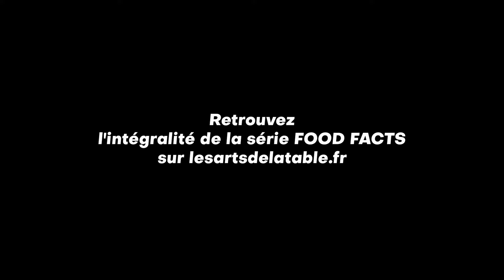Les Arts de la table - FOOD FACTS - épisode 6 : l'art de recevoir pour les fêtes avec Jérémy Côme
Retrouvez dans ce sixième et dernier épisode tous les conseils et astuces de Jérémy Côme, le Monsieur "Bonnes manières" français, pour recevoir vos invités comme il se doit pour les fêtes de fin d'année !

Les tables de fêtes de fin d'année sont les plus importantes de l'année alors osez décorer vos tables, sortez votre plus belle vaisselle pour surprendre vos amis ou votre famille ! La table de fêtes doit éveiller les sens : de bons mets, une belle décoration, des odeurs gourmandes... feront vivre une véritable expérience à vos convives ! Aussi, saviez-vous qu'il existe deux façons de définir un plan de table ? À la française et à l'anglaise. Quoi qu'il en soit, le plan de table ne doit pas être oublié car il va permettre de déterminer l'ambiance générale du moment, et les conversations, en rapprochant les invités qui ont des points en commun.

Découvrez sans plus attendre tous ses conseils pour recevoir comme il se doit pour les fêtes de fin d'année !